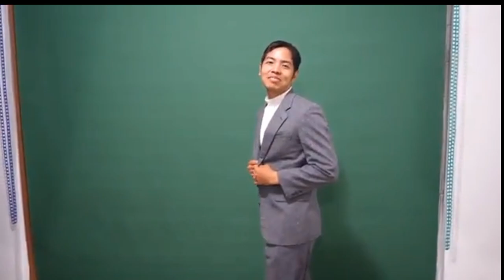Surprise Photoshoot NG Edcy | Ano Kaya Masasabi Or Reaction Ni Veancy Dito?